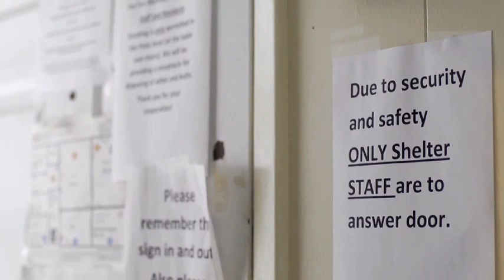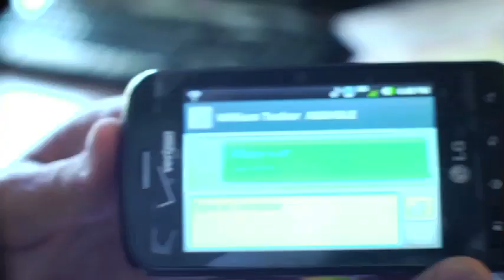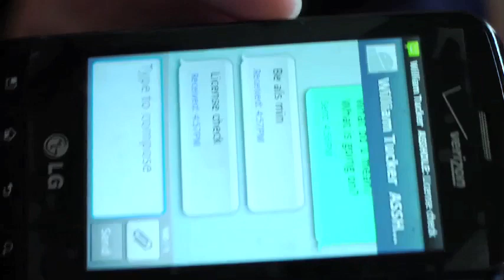Private Violence (HBO Documentary), opening scene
Opening scene of HBO Documentary, Private Violence, Directed by Cynthia Hill. Rex Miller, DP/Producer.
Private Violence is a feature-length documentary film and audience engagement campaign that explores a simple, but deeply disturbing fact of American life: the most dangerous place for a woman in America is her own home. Every day in the US, at least four women are murdered by abusive (and often, ex) partners. The knee-jerk response is to ask: “why doesn’t she just leave?” Private Violence shatters the brutality of this logic. Through the eyes of two survivors – Deanna Walters, a mother who seeks justice for the crimes committed against her at the hands of her estranged husband, and Kit Gruelle, an advocate who seeks justice for all women – we bear witness to the complicated and complex realities of intimate partner violence. Their experiences challenge entrenched and misleading assumptions, providing a lens into a world that is largely invisible; a world we have locked behind closed doors with our silence, our laws, and our lack of understanding. Kit’s work immerses us in the lives of several other women as they attempt to leave their abusers, setting them on a collision course with institutions that continuously and systematically fail them, often blaming victims for the violence they hope to flee. The same society that encourages women to seek true love shows them no mercy when that love turns dangerous. As Deanna transforms from victim to survivor, Private Violence begins to shape powerful, new questions that hold the potential to change our society: “Why does he abuse?” “Why do we turn away?” “How do we begin to build a future without domestic violence?”